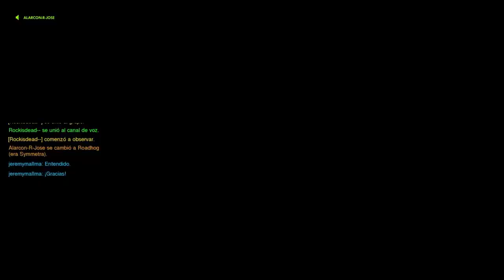OVERWATCH PS4! eliminación EPICA 6vs6 con TRACER, PHARAH y DVA plus JUGADA DE LA PARTIDA